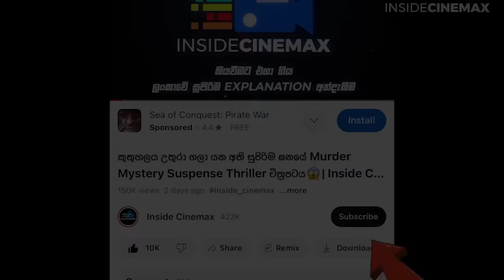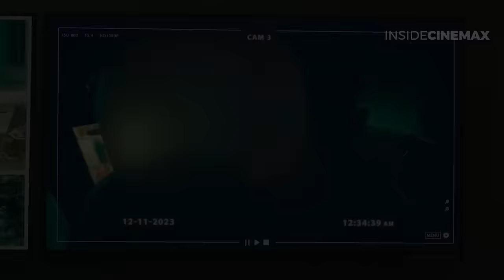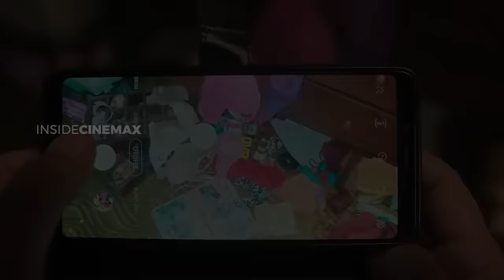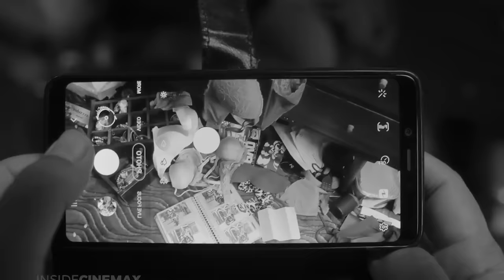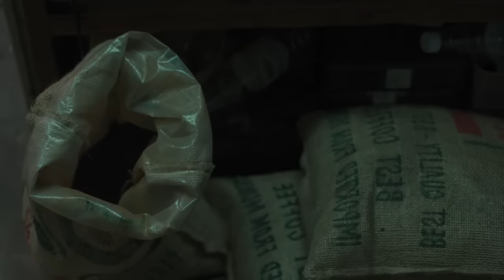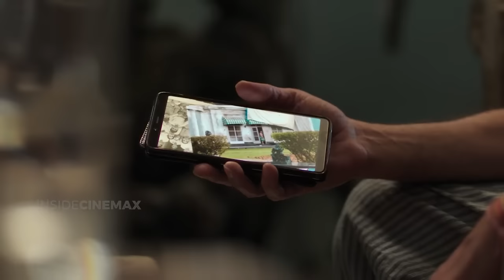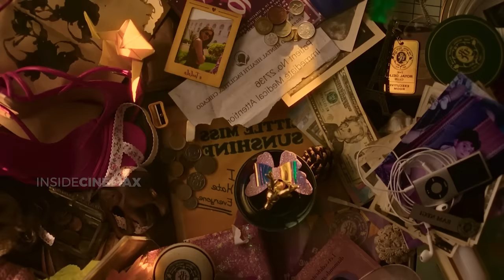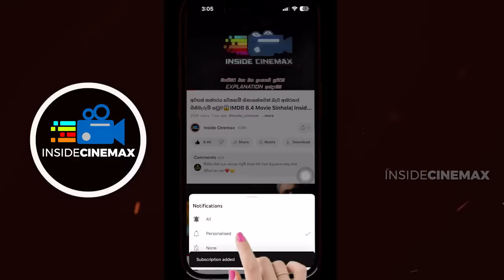පාත්තියක් යට වළ දමා තිබූ අවුරුදු 3ක් පරණ අභිරහස් හිස්කබලේ සුලමුල😱| 2024 New Movie | Inside Cinemax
ප්‍රශ්නය
Econ නම්
උත්තරය

පිස්සු හැදිලා කොරවෙලා යන අලුත්ම Murder Mystery චිත්‍රපටය😱| 2024 New Movie Sinhala | Inside Cinemax

𝙈𝙤𝙫𝙞𝙚𝙨/𝙏𝙑 𝙎𝙚𝙧𝙞𝙚𝙨
* 𝙍𝙚𝙫𝙞𝙚𝙬𝙨
* 𝙏𝙧𝙖𝙞𝙡𝙚𝙧𝙨
* 𝙎𝙪𝙗𝙩𝙞𝙩𝙡𝙚𝙨
* 𝘿𝙤𝙬𝙣𝙡𝙤𝙖𝙙